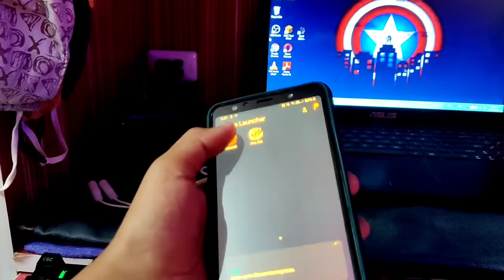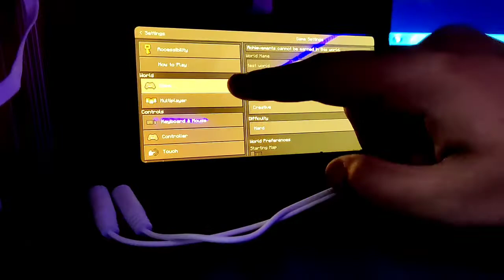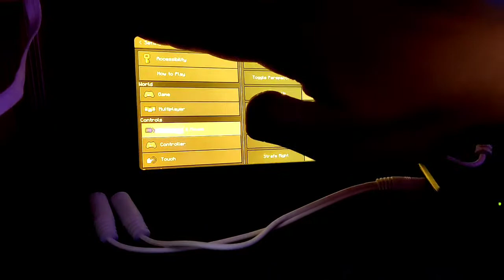|| How to play minecraft with keyboard & mouse on mobile || minecraft 1.18 || bluecrystalgaming ||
In today's video i teach you guys how to play minecraft with keyboard and mouse without any external applications

So we can start
1 you need a OTG link is given
2 you need a keyboard and mouse
If you don't have wireless then you need a usbhub
3 you need to connect everything as shown in the video open your minecraft and play

《Link that i promise i will give》

OTG cable

Use hub

《My gamer tag》🖋
 Bluecrystal2002

If you are a copyright owner and want your work to be removed from our channel PLEASE contact us via email or leave as a personal message here and we will remove your material right away . 🙏 PLEASE do not opt for a YouTube strike . NOTE that we do not benefit by posting this material here .

《My screen recorder》📽
Mobizen and inbuilt screen recorder
《Video editor》🎬
 kinemaster
《Thumbnail editor》 🖨
Thumbnail maker,  background eraser
《Device 》📱
Galaxy A7 (2018)
《mic》
mobile ka 😋
      Thanky You
     For Watching
《tags》🔖

keyboardandmouse
Without octopus play minecraft with keyboard and mouse
In mobile
Play free fire with keyboard and mouse
Play any game with keyboard and mouse

why i am writing this 🤨